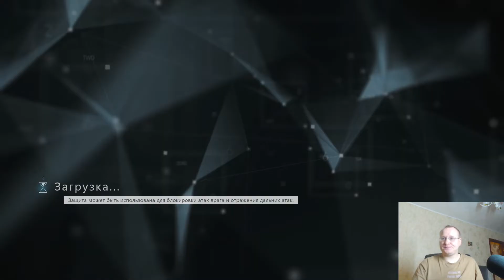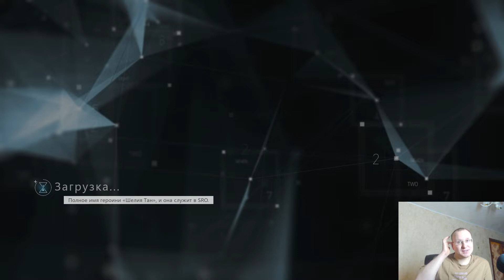Босс император Тянь Юй ► Bright Memory: Infinite #2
Остановились на днях в ущелье .идем дальше и нас ждут типы из прошлого самураи ) файтимся с ними после победы над ними наш поджидал император Тянь Ин так же файтимся побеждаем его , но он тот еще не убиваемый слинял от нас и потом нам по рации говорят срочно ливать с этого участка шторм там типа усиливается и все.